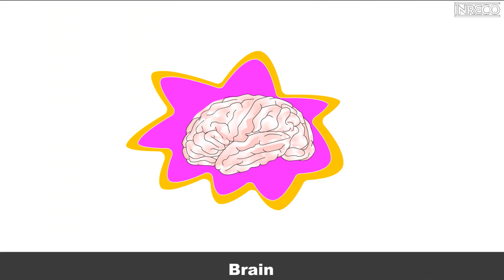Hand On My Head | Nursery Rhymes | Sujatha | English Children Song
► Song : Hand On My Head
Vocal Artist : Sujatha
Lyrics : Traditional
Composition : Llewellyn Samuel

Song Lyrics
My Hand On My Head
What Have I Hear ?
This Is My Brain Boxer
My Teacher Said
Brain Boxer
Brain Boxer
Nickey, Nickey Noo
Thats What They Thought Me
When I Went To School
My Teacher Said

My Hand On My Eyes
This Is My Eye Beeper
My Teacher Said
Eye Beeper
Eye Beeper
Nickey, Nickey Noo

My Hand On My Mouth
My Teacher Said
Tell Boxer
Tell Boxer
Nickey, Nickey Noo

My Hand On My Chin
This Is My Chin Bagger
My Teacher Said
Chin Bagger
Chin Bagger
Nickey, Nickey Noo

My Hand On My Chest
This Is My Chest Protector
My Teacher Said
Chest Protector
Chest Protector
Nickey, Nickey Noo